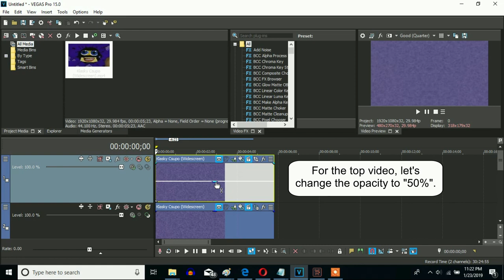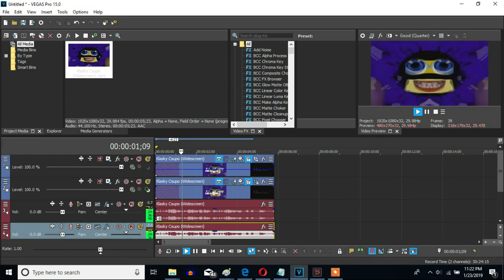How To Make Mirror And Other On Sony Vegas Pro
Made on Wednesday, ‎January ‎23, ‎2019, ‏‎11:37:21 pm to 11:38:37 pm

Let's make a Mirror And Other effect on Sony Vegas Pro.